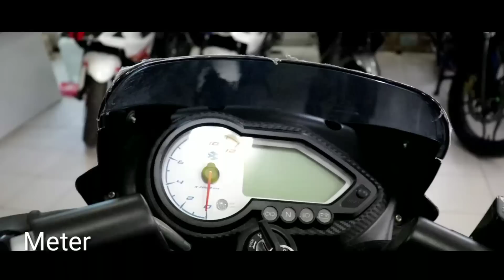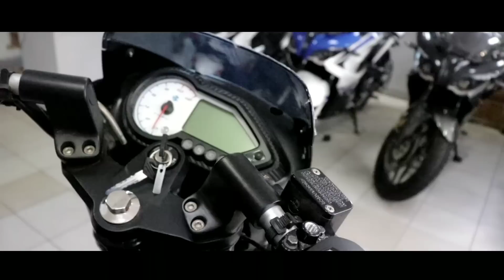2018 New Bajaj Pulsar 150 Dual Disc Walkaround Review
This is my video on Pulsar 150 Dual disc. Pulsar 150 dual disc has no machanical changes.
It has only cosmetic changes.

Biker_prakash_Choudhary

Varun Bajaj
1-110/A/118, Survey No 59, Miyapur Rd, Raghavendra Colony, Kondapur, Hyderabad, Telangana 500084

Cheapest mic for DSLR, mobile